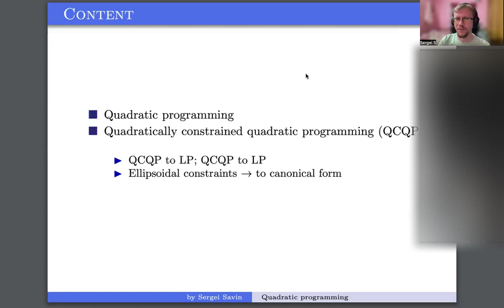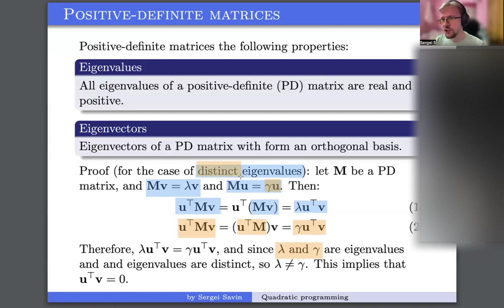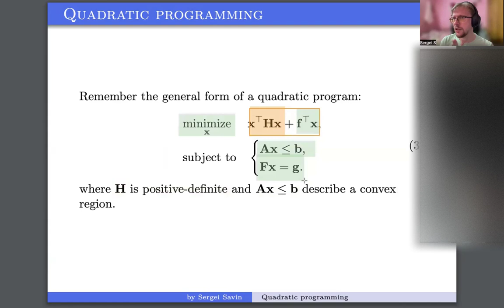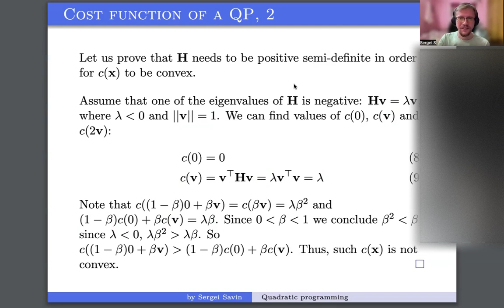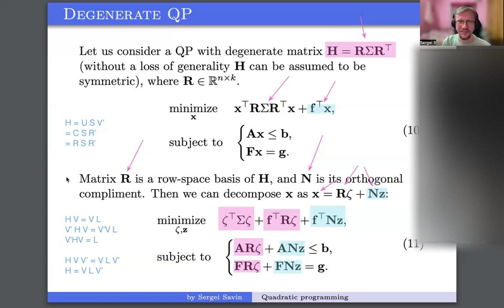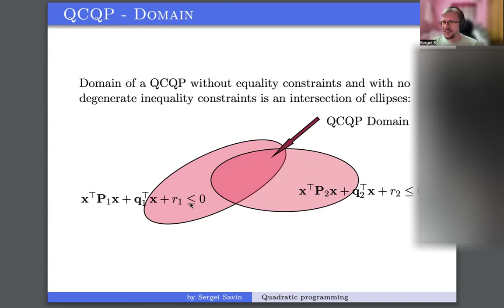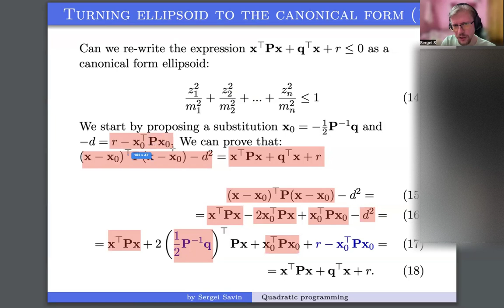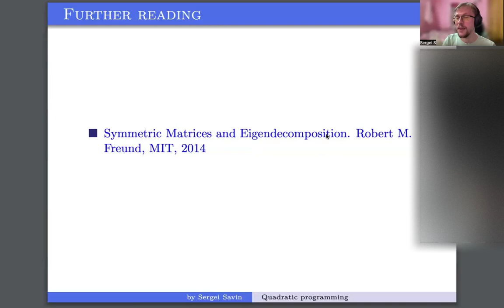Выпуклая оптимизация. Лекция 7 - Квадратичное программирование